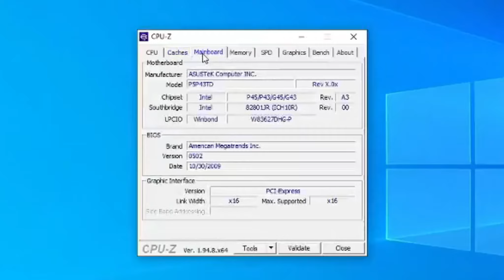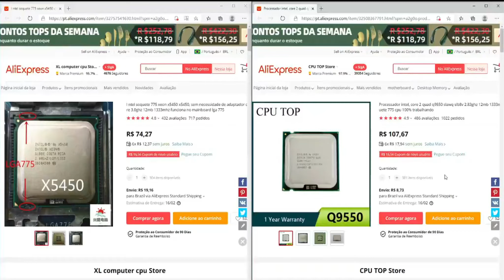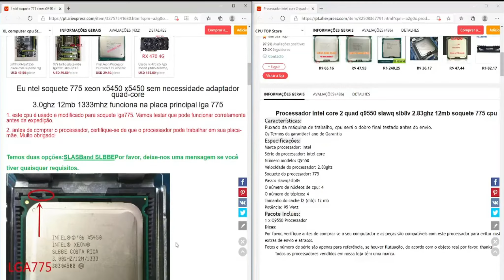775 + RX 580 - Roda Jogos?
Core 2 Duo + RX 580 - Roda Jogos?

Nesse vídeo, montei um kit com um placa mãe da plataforma 775, com o processador Core 2 Duo e a placa de vídeo RX 580 com o objetivo de verificar se essa placa mãe consegue aguentar a RX 580 e se esse kit consegue rodar algum jogo.
Os jogos que testamos foram o CSGO, VALORANT, PUBG LITE e FREE FIRE.
Além disso, indiquei dois processadores do Aliexpress para quem tem placa mãe da plataforma 775, conseguir fazer um bom upgrade sem gastar muito!

Socket 775
LGA 775
Soquete 775
Plataforma 775
775 vale a pena?
775 até onde vai?
775 em 2021
775 é bom?
775 em jogos
775 testes em jogos
Core 2 Duo E6400
Core 2 Duo em jogos
Core 2 Duo testes em jogos
RX 580 XFX
CS GO
VALORANT
PUBG LITE
FREE FIRE
Xeon X5450
Core 2 Quad Q9550
Xeon X5450 em jogos
Core 2 Quad Q9550 em jogos